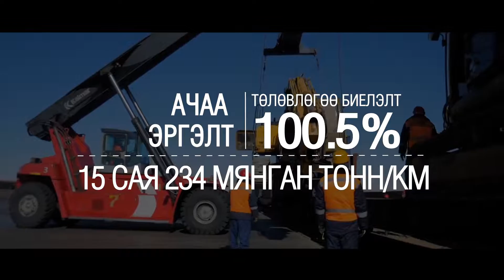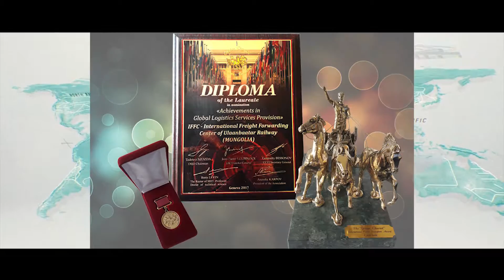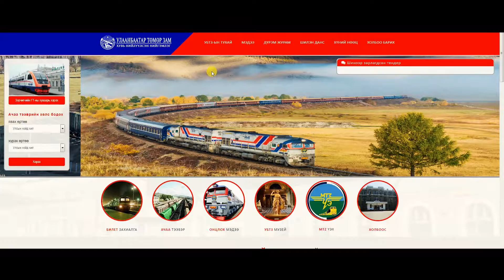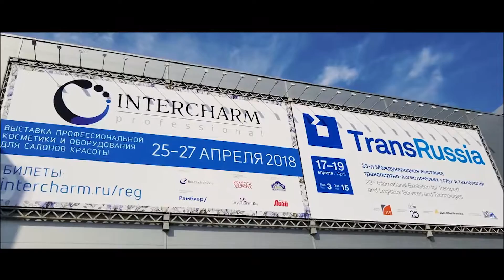УБТЗ 2018 оны амжилтууд